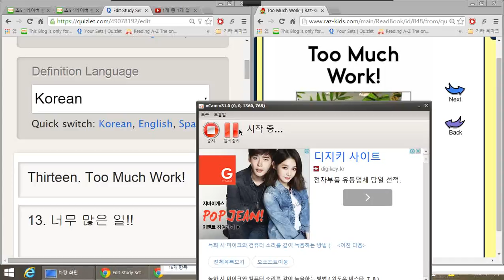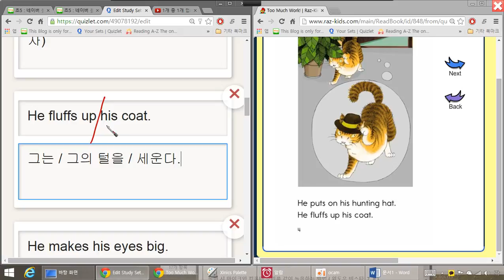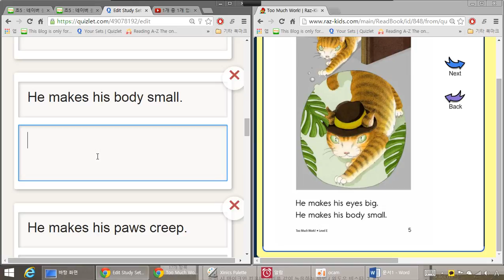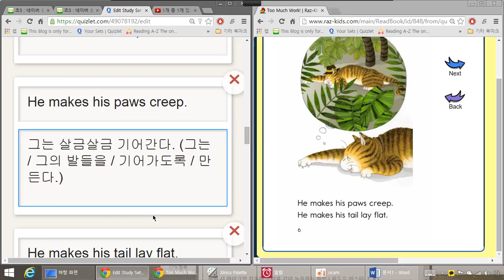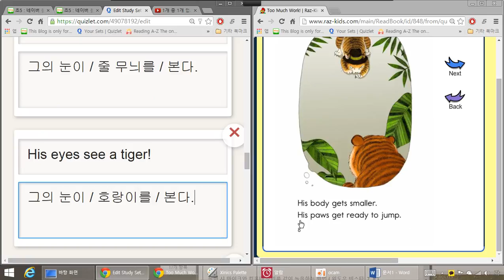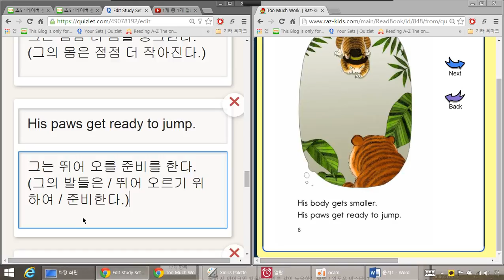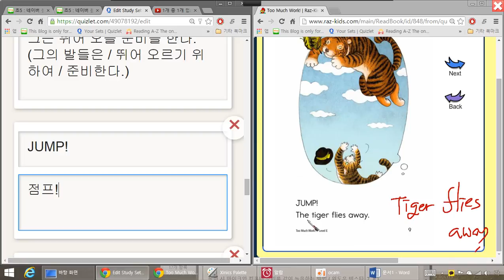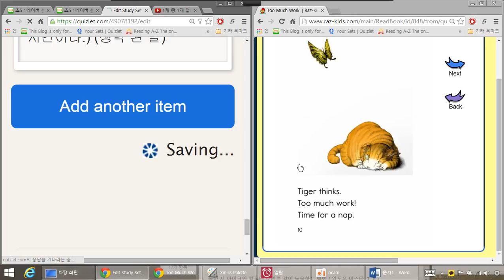초4 2014 09 19 17 30 55 487